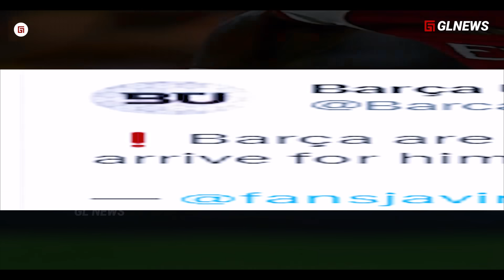Jangan Ngebut Ngebut Balde, Carvajal Udah Tua... !! Saat Kecepatan Balde Lewati 3 Pemain Madrid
Judul Jangan Ngebut Ngebut Balde, Carvajal udah Tua !!! Ketika Kecepatan Balde Melewati 3 Pemain Madrid

Materi: TAUFIK
Editor: BAGAS
Dubber: TAUFIK